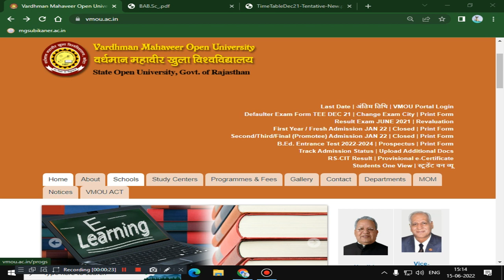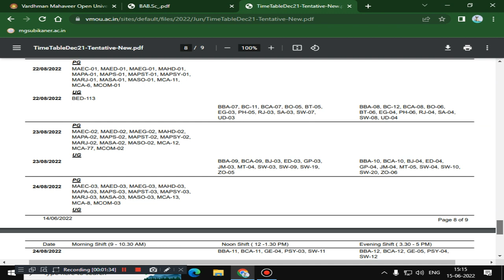VMOU EXAM TIME TABLE DECEMBER 2021 REVISED & NEW EXAM DATE ANNOUNCED